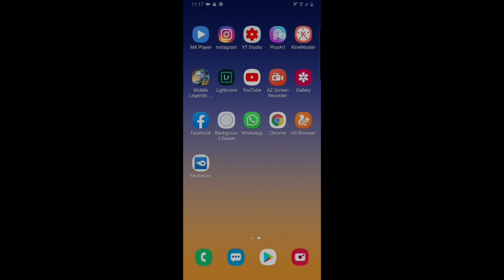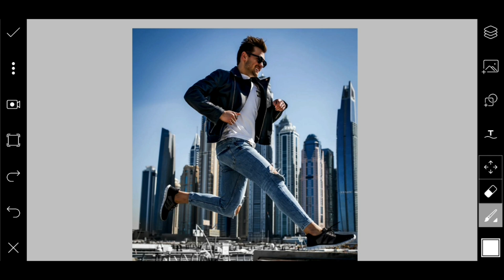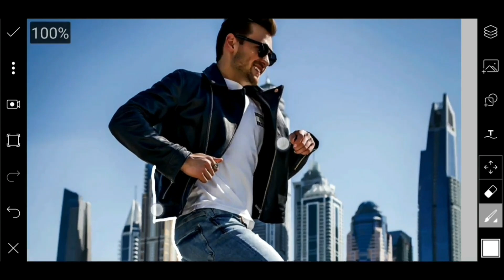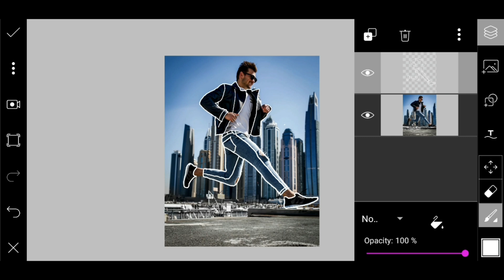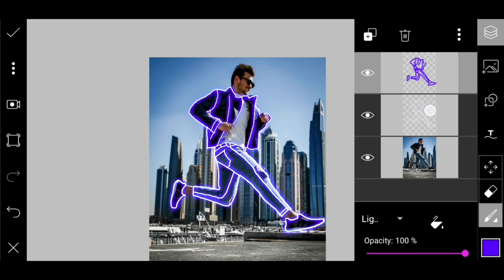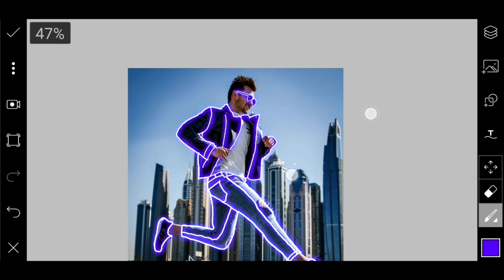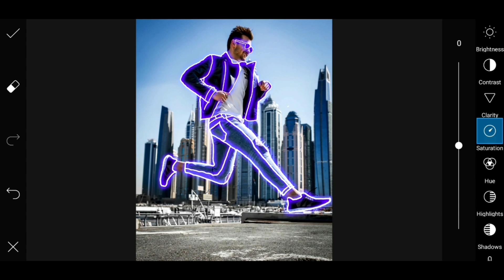Picsart Neon Light Effect | Picsart Tutorial | Picsart editing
BGM

1. Track: Raven & Kreyn - So Happy [NCS Official Video]